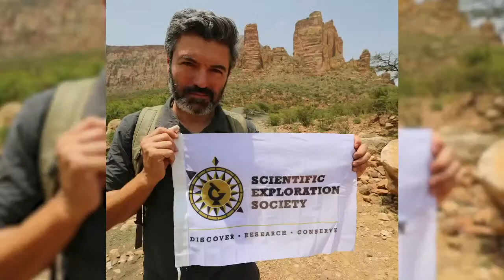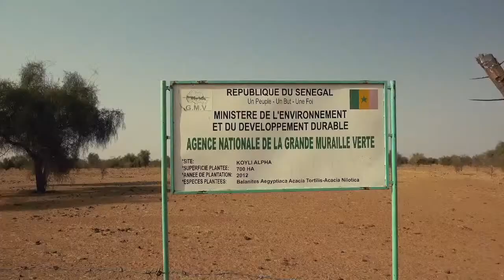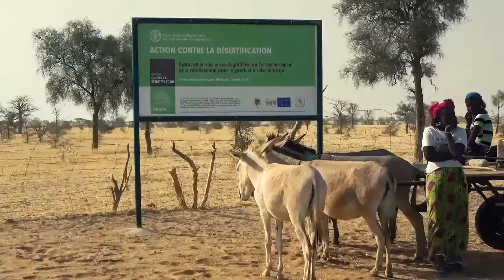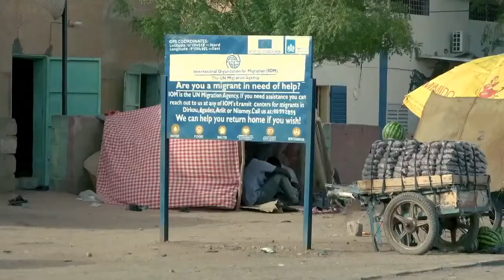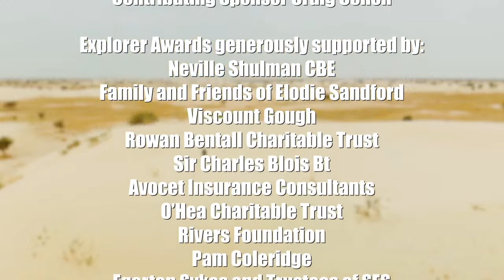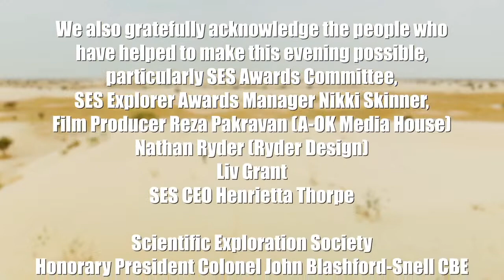Steve Backshall Live Q&A